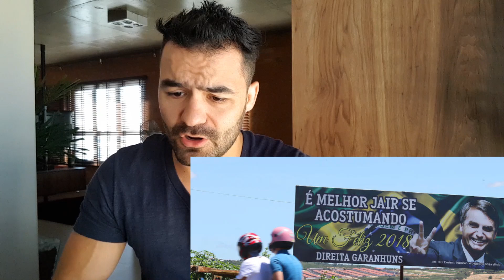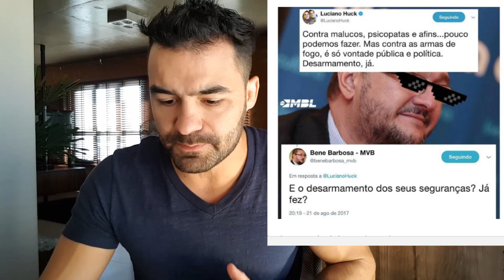Memes de Ódio